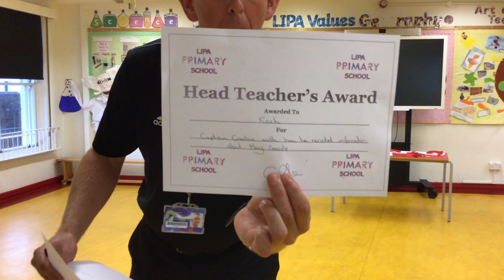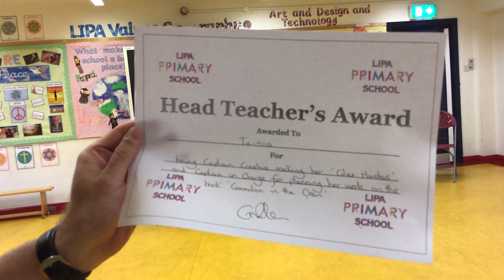Friday Award Assembly- 26.6.20